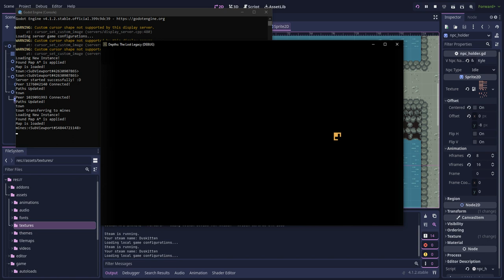[ToW] Micro-Devlog (NPC in Multiplayer)